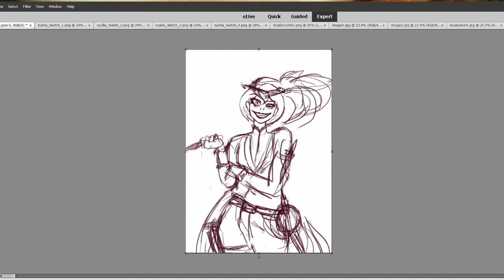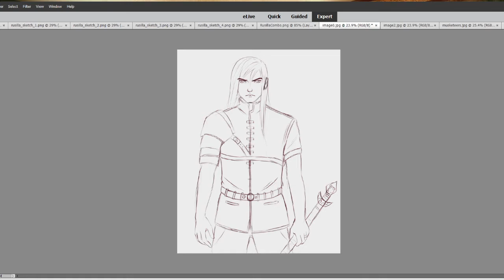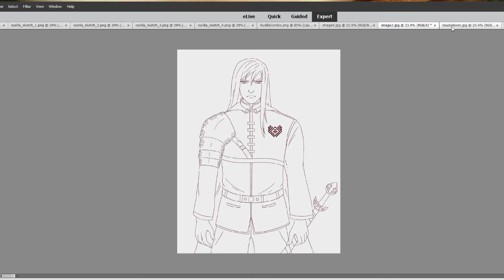April 2021 Monthly Report Vlog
Report updating the development that took place in the month of April 2021.